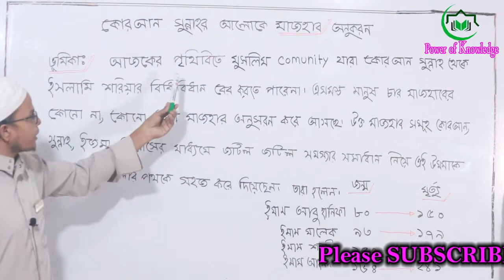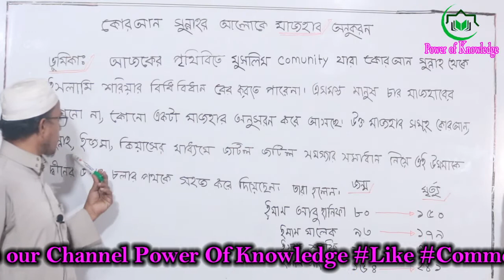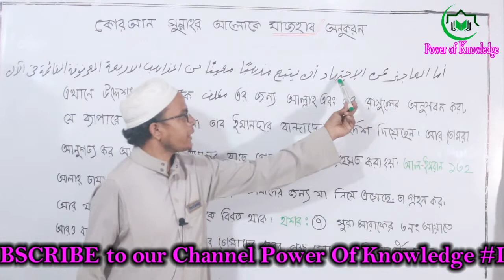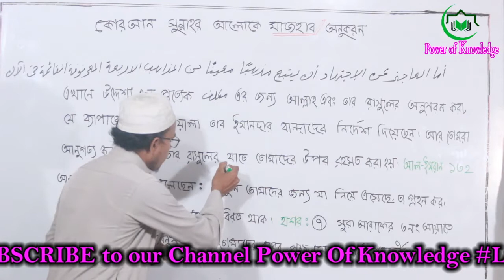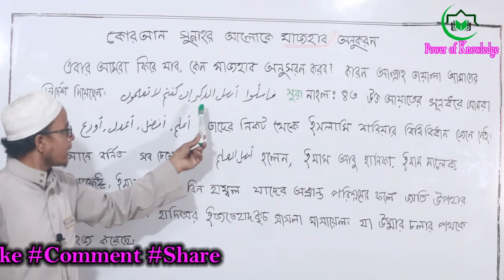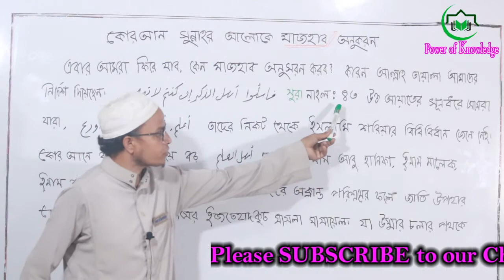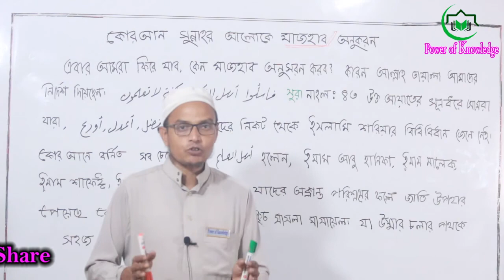দাখিল অষ্টম শ্রেণি আকাইদ ও ফিকহ || ৫ম সপ্তাহের অ্যাসাইনমেন্ট || Dakhil class 8 Akaid and Fique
Dhakil Arabic_1st_Paper
Online Class
Academy Lecture
Arabic Literature
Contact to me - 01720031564